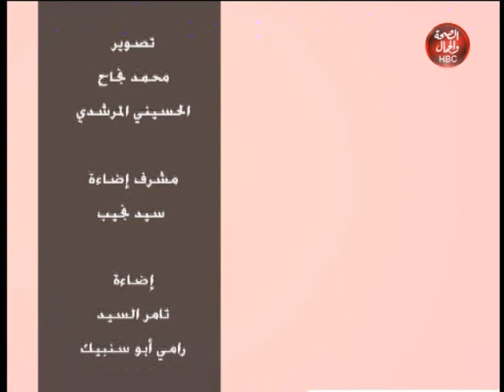50دقيقة|وفقرة عن "إزاى نعتنى بالبشرة فى فصل الشتاء"مع خبيرة التجميل "رضوى يحيى"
"إزاى نعتنى بالبشرة فى فصل الشتاء"مع خبيرة التجميل "رضوى يحيى"

قناة_الصحة_والجمال# برامجنا